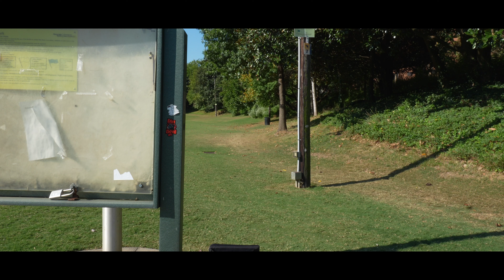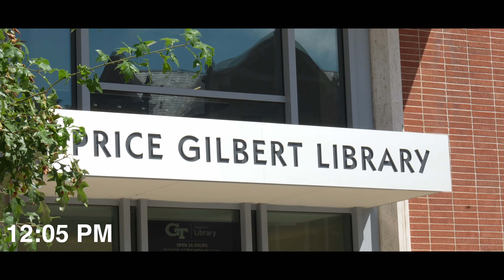College Day in the Life | Georgia Tech | Study, Networking, Gym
Hi everyone! My name is Nathan and I am a 2nd year student at Georgia Tech. Today I decided to take my camera along and show you what a day in my life is like.

All the gear I use:

Main Camera (Sony ZVE10 II)
Lens (Tamron 17-70mm f/2.8)
SD Card (Kodak 128GB V90)
Wireless Mic (Hollyland Lark M1)
Main Tripod (SmallRig CT-20)
Handheld Tripod (Ulanzi TT38)
SSD (Samsung T7)
Camera Bag
MacBook Pro 2021